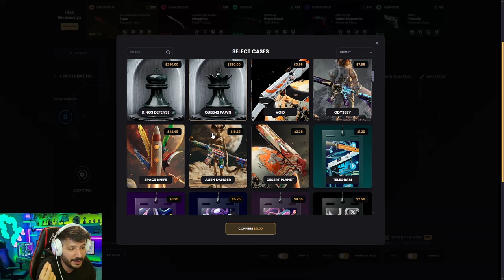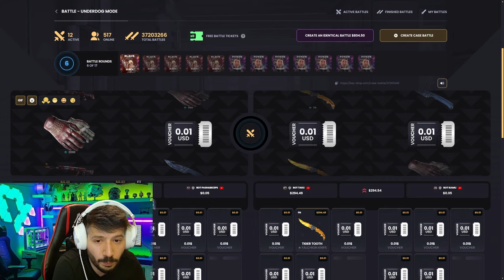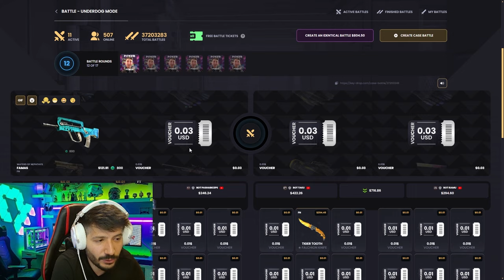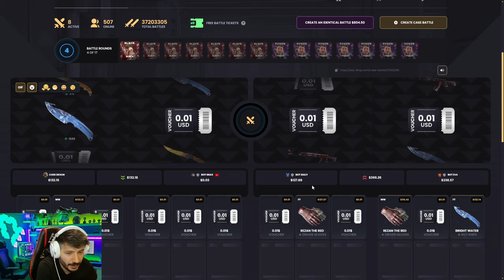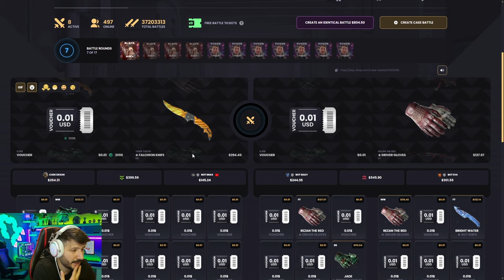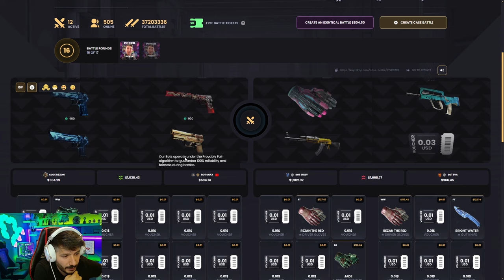FİYATI ARTACAK SKİNLERİ KATLIYORUZ Keydrop Promo Code 2024 giveaways